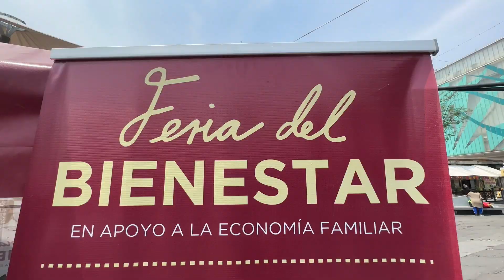Feria del Bienestar en Garibaldi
Con las Ferias del Bienestar fortalecemos la economía popular y otorgamos servicios a las colonias que menos tienen.

Desde marzo de 2022 al 22 de abril de 2023 se han instalado 3 mil 908 Ferias y las atenciones que más se han brindando son la impresión gratuita de actas de nacimiento, matrimonio y defunciones con el 33% de las atenciones totales; la venta de productos a precio de la Central de Abasto con el 16% y las detecciones  de diabetes, obesidad e hipertensión, así como el módulo de mastografías con 14%.